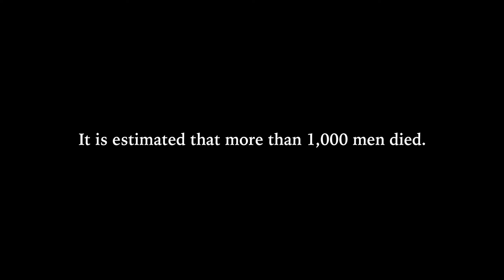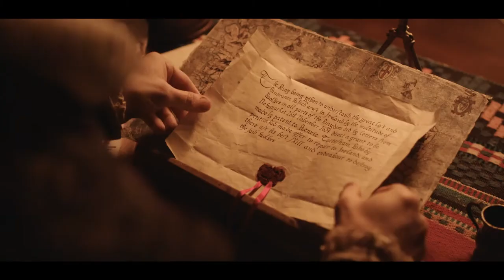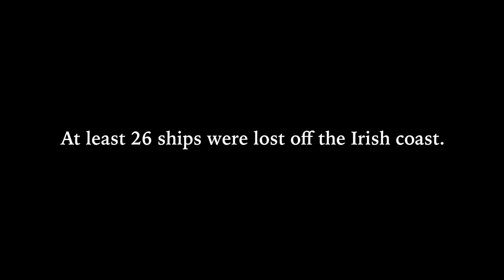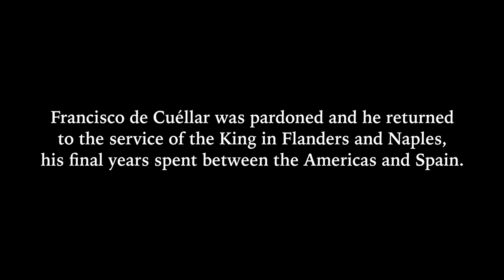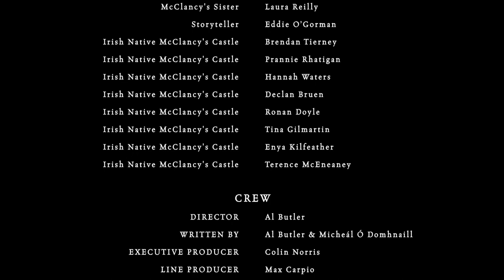ARMADA 1588 SHIPWRECK SURVIVAL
Armada 1588 : Shipwreck & Survival es un cortometraje (27 minutos) sobre La mal llamada Armada Invencible y la carta del capitan Don Francisco de Cuellar al monarca Felipe ll donde narra su naufragio y huida de Irlanda.